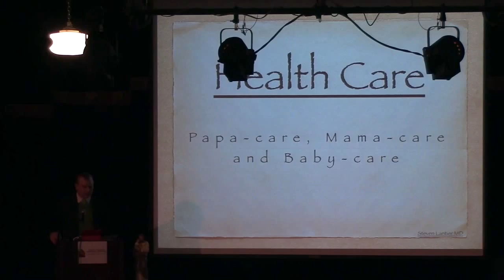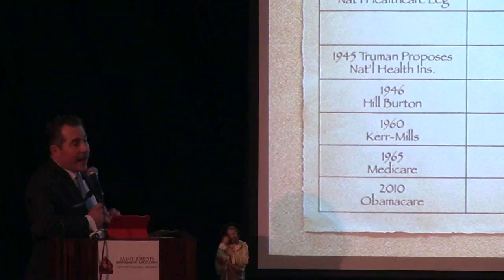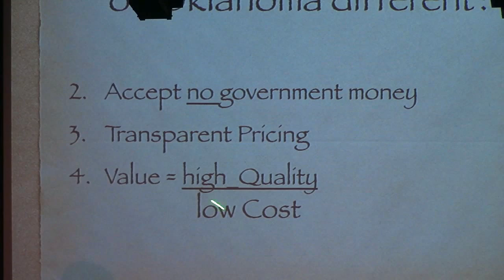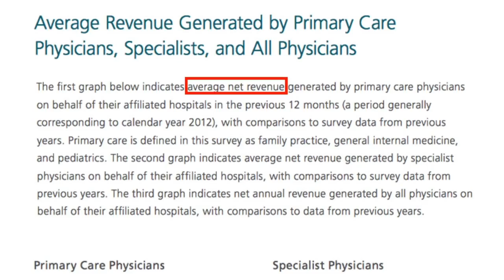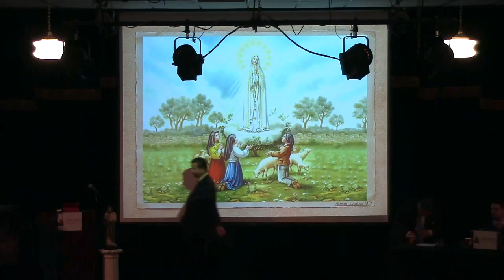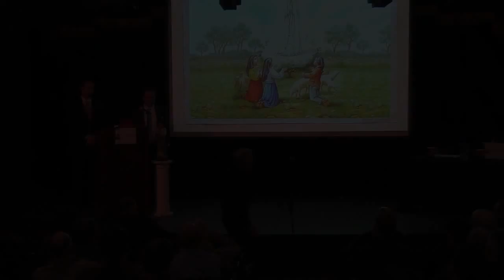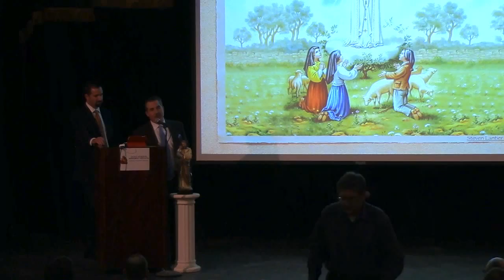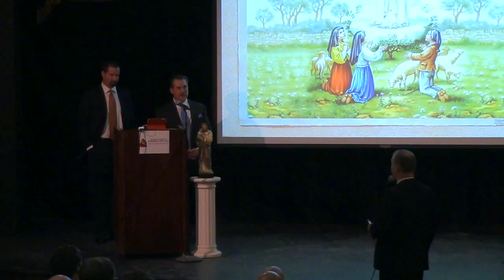Papa Care, Momma Care, Baby Care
Jay Kempton, President and CEO of The Kempton Group, and Steven Lantier M.D. discuss the revolutionary transparent medical pricing strategies at the Surgery Center of Oklahoma and self funded insurance plans.